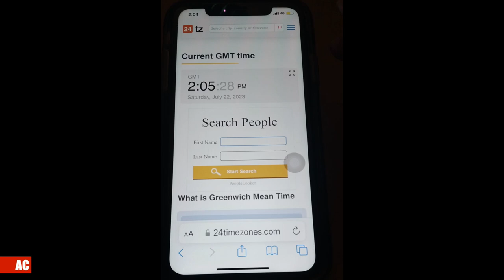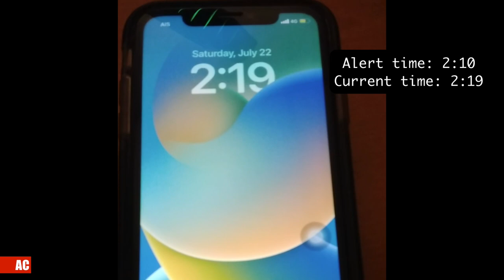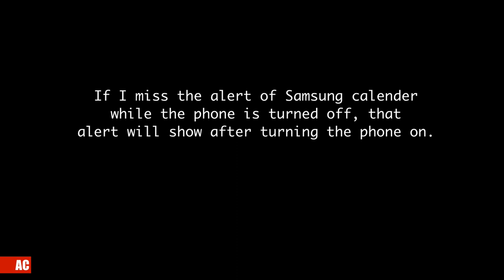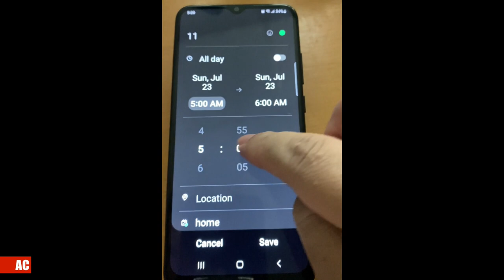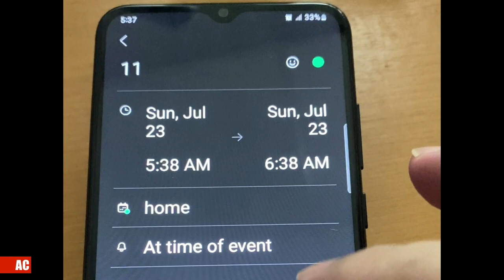Alert of Samsung Calendar Is Better Than iPhone's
(((Info)))
Alert of iPhone Calendar app on iOS 16.2 behaves the way the one on macOS does (my video on macOS Calendar At first, I thought it was because of my iMac but the result is the same on iPhone, I'm pretty sure the app is designed in the way that I don't think it's a good idea -- if users miss the alert because the phone is turned off, that alert will not show after turning the phone on unlike Alarm of Clock app on macOS. iPhone has Clock app, let me guess, it behaves the way the one on macOS does.

Calendar + 'good' alert is the way to go, you can see the holidays to plan to do something, view date in a year etc.. I was unable to work with my computer because of sickness. My iMac had been turned off, when I turned it on, many alerts of iCal showed, I slowly checked them and I was impressed by this behavior. I felt in charge, but iCal can not live on the new version of macOS. Paid app 'BusyCal' can replace alert of iCal (my video